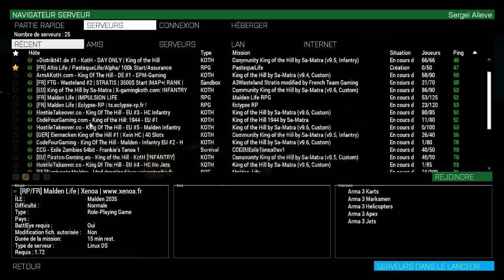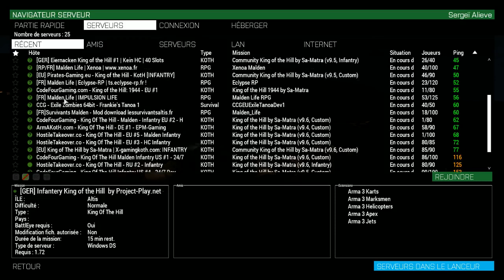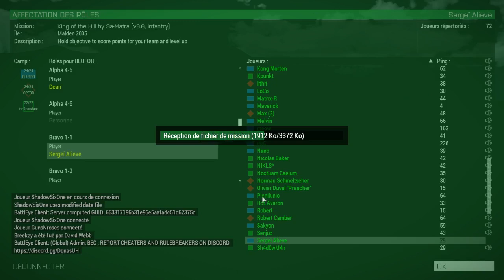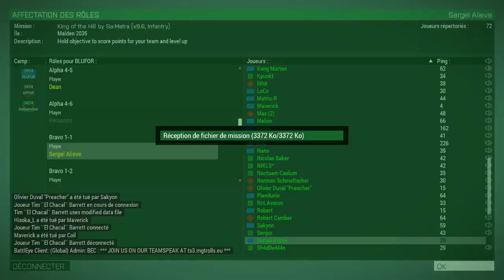Faire la guerre sur King of the hill J1 escoude pandares